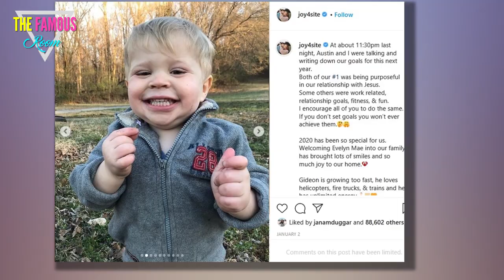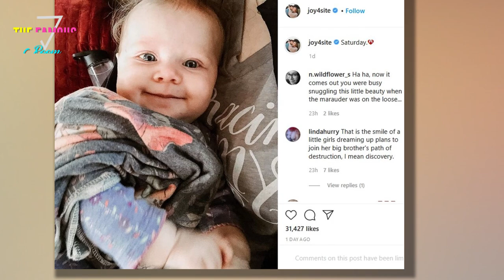Joy-Anna Duggar Reveals Insane Mess Son Gideon Just Made TLC - Counting On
Counting On star Joy-Anna (Duggar) Forsyth showed why being a parent is a messy business in an Instagram post on Saturday. She shared a photo of the mess her son Gideon made in her mother Michelle Duggar's pantry, and it means the Duggars will have to buy some more coffee and sugar. Joy-Anna and her husband, Austin Forsyth, are also parents to daughter Evelyn Mae Forsyth, who was born in August. Gideon will celebrate his third birthday in February.

Joy-Anna's hilarious photo showed the mess Gideon made, with coffee grounds all over the floor and boxes fallen over. It looks like he rode a miniature bicycle through the area and knocked stuff over. "From the evidence left behind and only one toddler in the house... We came to the conclusion that Gideon was the culprit," Joy-Anna wrote. "It helped that he was covered with sugar and coffee grounds (and left his bike)." She apologized to her mother for the mess and included the hashtag "I promise I watch my kids."

Hundreds of Joy-Anna's Instagram followers were quick to respond and encouraged Joy-Anna to find the humor in the situation. "Ugh, that is no fun!! I bet he smells great," one person wrote. "Haha I'm sure he had a blast doing that," another added. "It is amazing how much destruction can occur in 5 minutes," another fan wrote. "He's just trying to make him a snack and coffee to go," another joked.

Joy-Anna also shared an adorable photo of Evelyn on Saturday, adding a heart emoji in the caption. Evelyn was born on Aug. 21, weighing 8 pounds, 5 ounces, and measuring 19.5 inches long. "She has the best personality, is easy going, and loves to be held," Joy-Anna wrote on Instagram after welcoming Evelyn. "She has her nights and days mixed up, but honestly, I love it! Getting to spend that quiet, quality time with her through the night has been SO special!"

Evelyn was born just over a year after the Forsyths revealed Joy-Anna suffered a miscarriage in 2019. They learned the unborn child, a girl they named Annabell Elise, would not survive during their 20-week ultrasound. They announced they were expecting Evelyn in March 2020.

In October, fans started speculating Joy-Anna was pregnant again just because she shared a comment Forsyth's mother made while they were dating. She told Joy-Anna her son "just needs a companion." Joy-Anna later added, "It's so true. He just wants to have somebody with him and I love this about him! I'll be your companion any day, baby." When one fan thought this meant she was pregnant again, Joy-Anna quickly shut down the speculation. "I have a 9-week-old," she wrote.